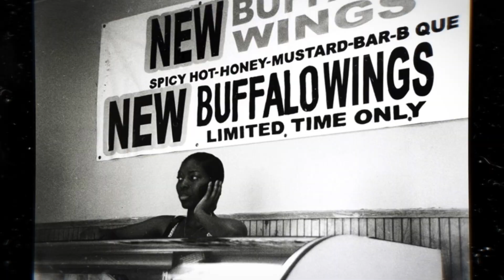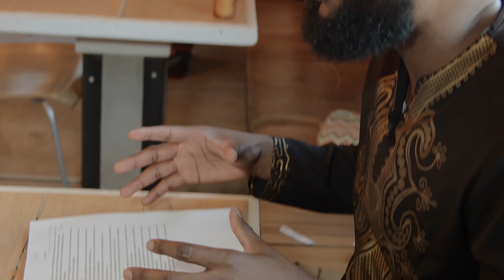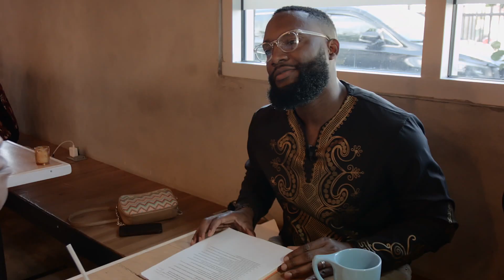Les Cayes: Where Commerce Meets the Sea | Repiblik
Dive into "Les Cayes: Where Commerce Meets the Sea," a heartfelt conversation exploring Alisha's quest to connect with her Haitian roots. Through her eyes, uncover the vibrant culture, rich history, and the undeniable spirit of Haiti. From lively streets to intimate family stories, Alisha's exploration is a celebration of identity, creativity, and heritage. Join us as we journey through Haiti's beauty and complexities with Alisha.

Sondaj: Pèmèt nou sèvi ou pi byen.

Survey: Allow us to serve you better.

Produced | Hosted by David Frederick
Produced | Edited by Francky Jean
In this Episode: Alisha Cox
A production by Repiblik